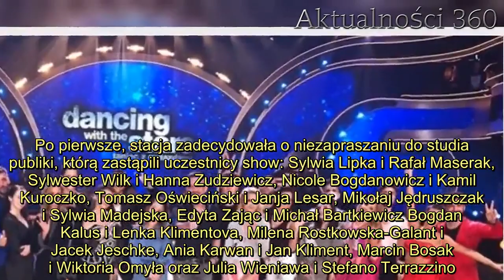Pilne oświadczenie w Tańcu z gwiazdami Widzowie nie dowierzają, wszystko przez koronawirusa